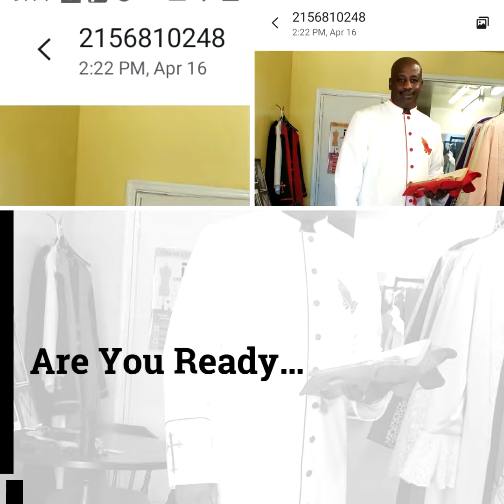Are You Ready for Clergy Cassocks